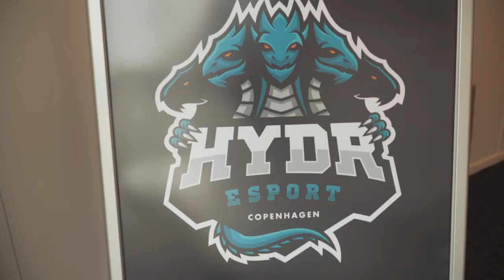Team Singularity & Hydr Esports!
During our stay at Copenhagen Games all the teams trained at the Hydr Esports facility!

Team Singularity is an expanding Danish eSports organization, with the purpose of developing successful teams and building a professional environment for the players!
The organization was founded in April 2016, where the full focus was on the CS:GO scene. In 2017 Team Singularity started looking into other esport game titles,  and have had a succesful expansion into both Overwatch, League of Legends and Dota 2.

More recently the team acquired a streaming division, a Heroes of The Storm team, a Call of Duty team, two PUBG teams and a guild know as “T1G” with more than 2000 active members in their internal community.